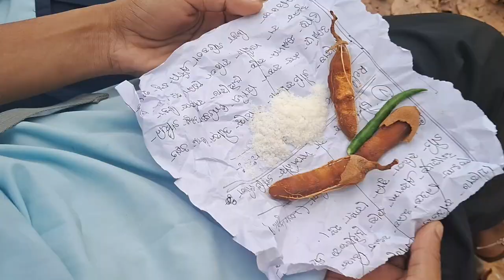Gossaigaon college Gossaigaon